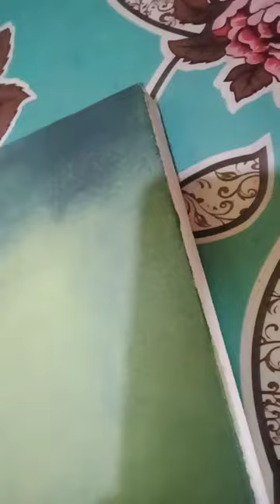Acrylic painting। Flower paint। Mangain sab ki kairan by Feroz khan